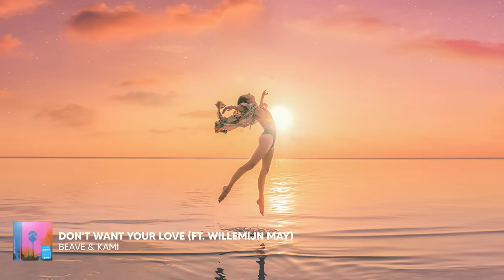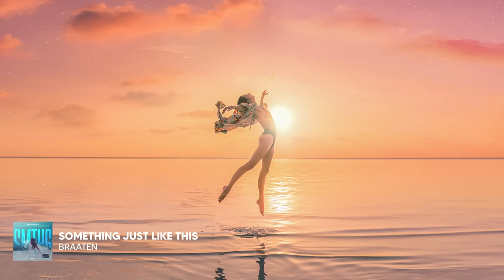Soave Sessions by Patrick Lite 😊 Good Mood | Happy Deep & Tropical House | The Good Life No.22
🔊 Soave Sessions by Patrick Lite 😊 Good Mood | Happy Deep & Tropical House Songs | The Good Life No.22

00:00 Braaten & Nexeri - I Feel It Coming (ft. Anna-Sophia Henry)
02:45 Sander W. & Sönnefelt - Licht & Donker (Ft. Emily)
05:07 Fini - Moments With You (ft. Jacob Browne)
07:16 Madism - Forever In My Mind (ft. LPW)
09:43 Beave & KAMI - Don't Want Your Love (ft. Willemijn May)
12:47 Patrick Lite - Paradise (ft. Sam Day)
15:44 Yann Muller - It Wasn't Me
18:05 DT James & Kimbo - Keep On Dancing
20:49 Patrick Lite - I Will Be There
23:06 Lotus – Sleepless (ft. Jan Liva)
25:54 Nate VanDeusen & Bayshore Court - Be Our Day
28:00 Onda Norte & Catiso - Summertime Fine
30:31 Viva La Panda & Justin Rhodes - Someone You Loved
33:03 Yann Muller - Some Say
36:00 Braaten - Something Just Like This
38:51 NSH - Pineapple Fields
40:53 Toby Rose & Shoby - Golden Light (ft. Eirik Næss)
43:55 DT James & Kimbo - Just Another Love Song
46:14 Recens - Another Night
49:58 Patrick Lite & Sarey Savy - Don't Leave